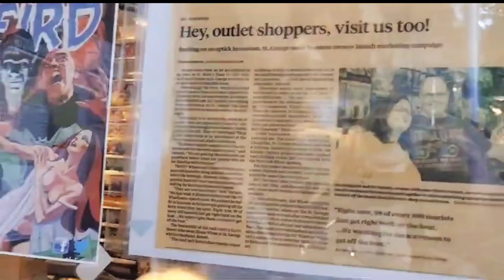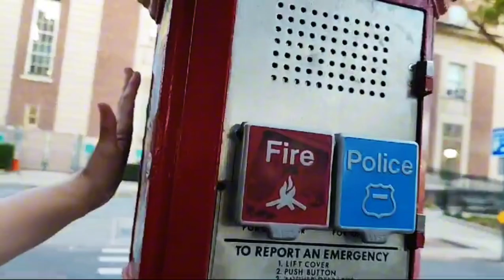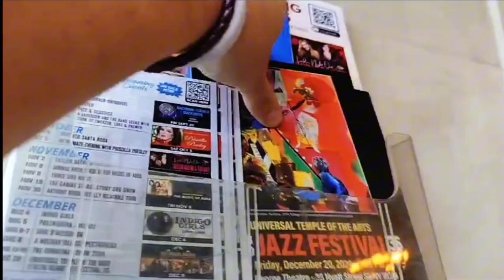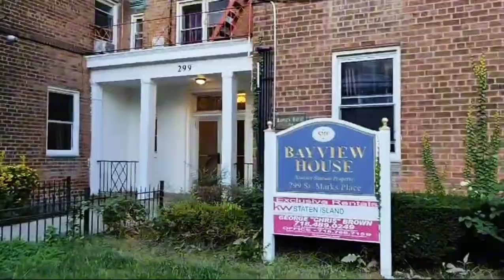Staten Island: el lugar más inusual de Estados Unidos 🛥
Acompáñanos en nuestra emocionante exploración de Staten Island. Comenzamos el día tomando el ferry gratuito que nos llevó a esta fascinante isla, donde recorrimos sus encantadoras calles y disfrutamos de las mejores tiendas en los outlets.

Tuvimos la suerte de participar en el Oktoberfest de Staten Island, donde nos maravillamos con los fuegos artificiales que iluminaron el cielo. Para cerrar nuestra jornada, tomamos un ferry nocturno que nos regaló vistas impresionantes del skyline de Manhattan. ¡Una experiencia que no te puedes perder!